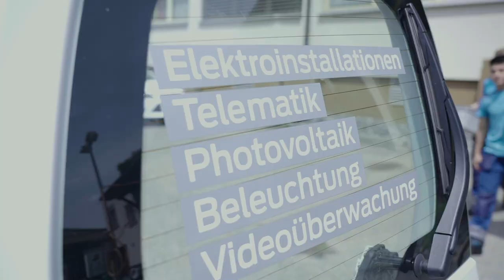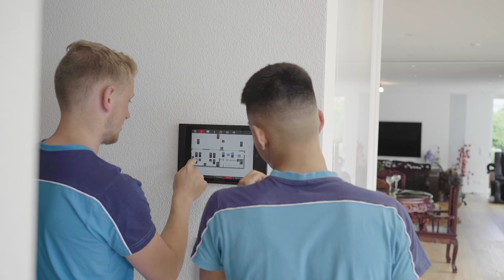Lehre als Elektroinstallateur/-in EFZ und Montageelektriker/-in EFZ bei der Belevo AG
Ein Einblick in den Alltag der Lehrstellen bei der Belevo in Menznau, Luzern als als Elektroinstallateur/-in EFZ und Montageelektriker/-in EFZ